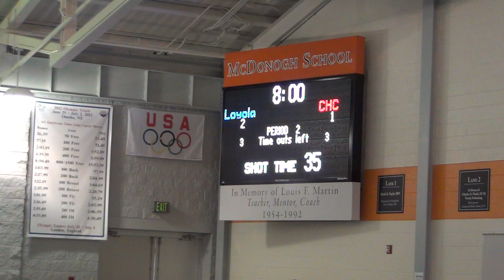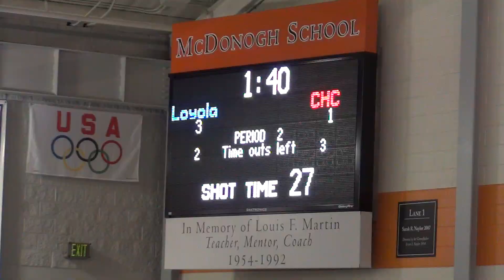Q2 2011 MIAA Water Polo Championship Loyola Blakefield vs CH